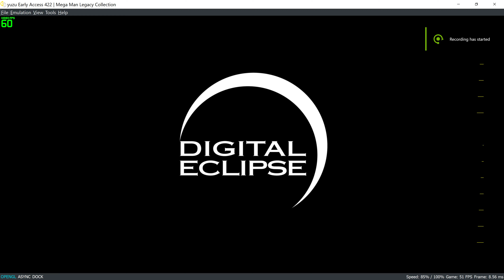Yuzu Mega Man Legacy Collection HD Nintendo Switch Emulator Gameplay Test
Works perfect.
Edit: Actually some some audio pitch issues which I didn't quite noticed. Thanks for the user in the comments for pointing that out.